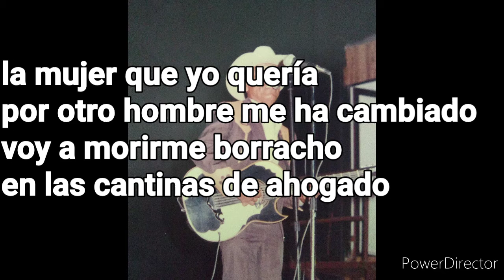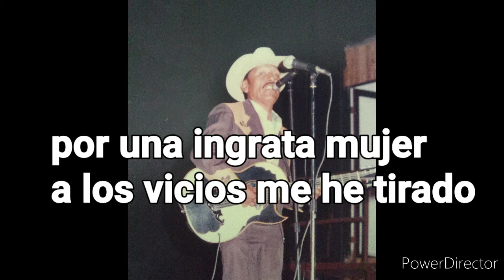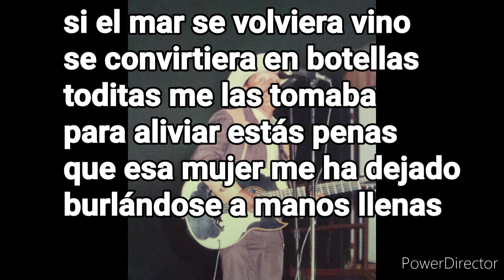MI MADRE SE ME HA ACABADO PARA CANTAR CON EL DUETO CENTELLA